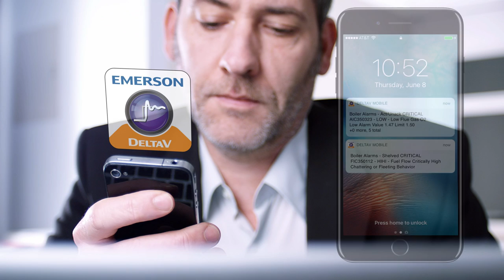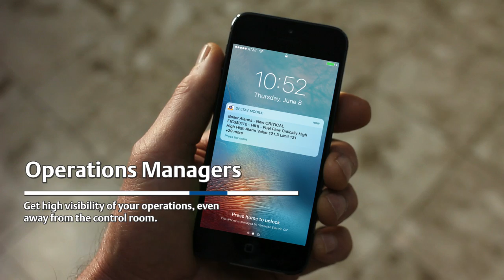Process Control Data Beyond the Control Room with DeltaV Mobile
DeltaV™ Mobile enables you to view real-time process values, trends, alarms, historians, KPIs and other key data from your mobile device. Collaborative features make it easier to streamline workflows for managers and engineers to share critical information for enhanced business results.

DeltaV distributed control system users can know the health of their operations on-demand, by viewing real-time process values, trends, alarms, historians, and other key data from their mobile
devices.

Collaborative features make it easier to streamline workflows by making it easier for managers and engineers to share critical information for enhanced business results.